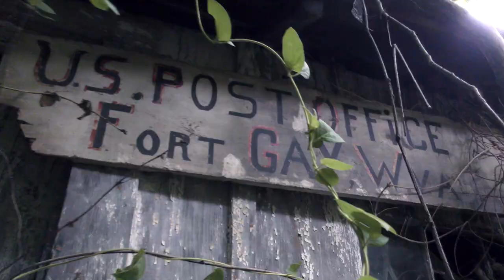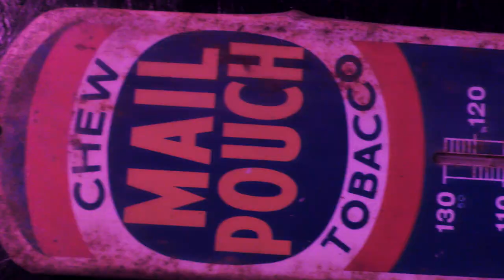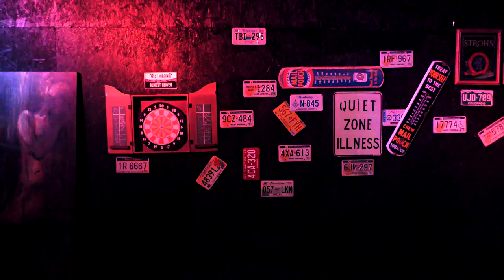The Drawn - Wild to Be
The Drawn is proud to present a music video made in and around Fort Gay, West Virginia in the year that will live in infamy. Words and music by Dennis Ray Watts. Featuring:

Cody Bradley
Feist (the Black Lab, not the singer)
Mattie Holland
Bethany Jarrell
Nina Maynard
Ripley
Aden Watts
Lots of cars that have seen better days.
Dive bar throwing knives.
Banjos, mandolins, and assorted other Country Music instruments.
Weeds. Lots and lots of weeds.

The single is available wherever fine music is sold and/or streamed.

Wild to Be

I’m broke down where the highway ends
A small town child, wild to be
Sometimes it’s so easy here
So easy here…

Fire the spark and beat back death
We were born for more than drawin’ breath
In a nothin’ life, just ridden hard
Then put up on blocks in the front yard

So easy here…
I’m a black dog runnin’ in the night
Shades of gray are all I see
To fade into
The scenery

Raise the hood and roust the dead
We were made for more got this instead
Pushin’ stalled out lives ‘til it comes to shove
Wake up every morning just to rise above

When these used up bodies
Are sold for scrap
It’s a short ride to
A long dirt nap
When they come to get us
We won’t be there
Ain’t no one seen us
Neither hide nor hair

So easy here…
To fade into
The scenery